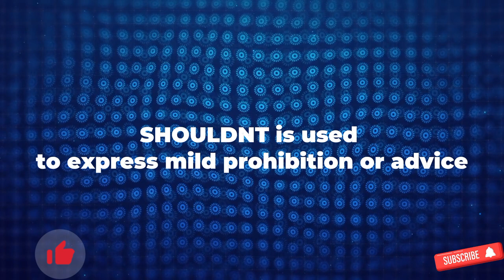Prohibition के लिए Modal Verbs: CAN'T, MUSTN'T, and SHOULDNT का उपयोग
Welcome to our latest video on Prohibition के लिए Modal Verbs: CAN'T, MUSTN'T, and SHOULDNT का उपयोग!

In this video, we will explore the usage of modal verbs CAN'T, MUSTN'T, and SHOULDNT in Hindi, with a focus on prohibition sentences. Learn how to use these modal verbs correctly in context, with examples and exercises to help you practice.

Prohibition modal verbs are an essential part of Hindi language learning, and mastering them will help you improve your language skills. So, join us as we delve into the world of prohibition modal verbs and learn how to use them effectively.

In this video, we will cover:

- Prohibition modal verbs Hindi: Learn the basics of prohibition modal verbs in Hindi
- CAN'T MUSTN'T SHOULDNT in Hindi: Understand the usage of these modal verbs in context
- Prohibition sentences in Hindi: Practice creating prohibition sentences using modal verbs
- Modal verbs for prohibition in Hindi: Learn how to use modal verbs to express prohibition
- Prohibition modal verbs exercises in Hindi: Practice exercises to help you master prohibition modal verbs

So, watch till the end and learn how to use prohibition modal verbs like a pro!

✅ Hi,there!

✅ Gear Used:-

✅ My Mic:
✅ My WhiteBoard:
✅ My Tripod:
✅ My Mobile Phone:
✅ My Ring Light:

Cheers!

1. English grammar rules
2. English vocabulary builder
3. English conversation practice
4. English language learning apps
5. English idioms and phrases
6. English pronunciation tips
7. English writing skills improvement
8. English speaking course online
9. English reading comprehension exercises
10. English listening skills practice